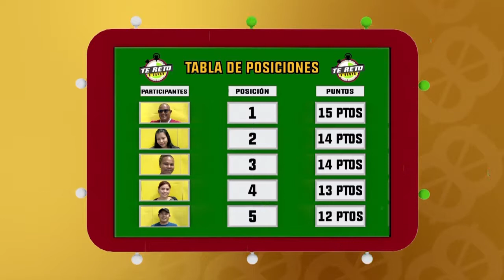Tornado del billete: Programa del 10 de mayo 2018